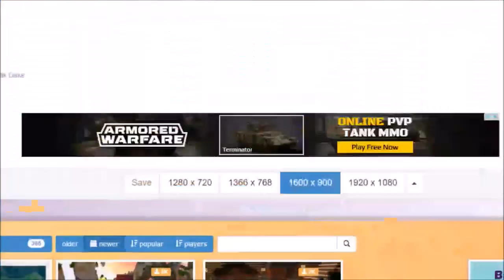Recreating (Archer833) The Elf Skin for PC (Timelaps) #4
I created this skin in Nova Skin using the Elf skin from Minecraft Xbox One, I did this for animation purposes. And what changes you would like! I want to make them more unique rather then to copy from the skin packs.

If you've enjoyed the video a like is much appreciated and if you want to keep up to date on the next video please subscribe so you can keep up to date on all the videos I release and thank you, for watching :D